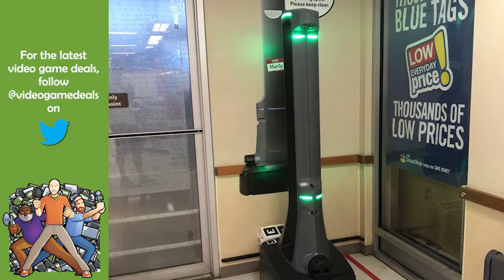Tie-dyed Crocs, Marty robots and axe throwing | CAGcast 596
Episode 596 - Crocs, Bots, and European Hot Spots